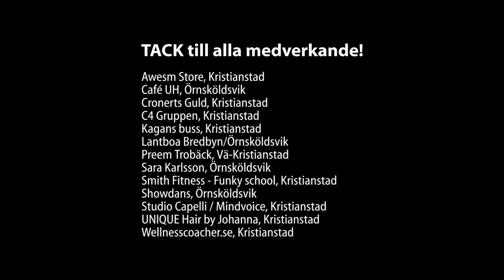Det hjärta som blöder - Zara & Jessica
Musik, text, produktion, mix: Jessica Wetterstrand Sjöberg, Zara Kronvall Sigfridsson, Ylva & Linda, Jonas Nilsson, Dan Sjöberg
Video: Ylva & Linda Persson
Tack till medverkande i videon:
Awesm Store, Kristianstad
Café UH, Örnsköldsvik
Cronerts Guld, Kristianstad
C4 Gruppen, Kristianstad
Kagans buss, Kristianstad
Lantboa Bredbyn/Örnsköldsvik
Preem Trobäck, Vä-Kristianstad
Sara Karlsson, Örnsköldsvik
Smith Fitness - Funky school, Kristianstad
Showdans, Örnsköldsvik
Studio Capelli / Mindvoice, Kristianstad
UNIQUE Hair by Johanna, Kristianstad
Wellnesscoacher.se, Kristianstad